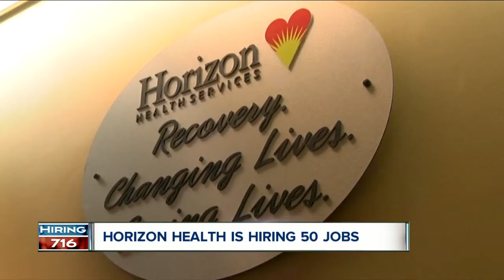Horizon Health Services is hiring 50 new positions in 2019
Horizon Health continues to grow its footprint across the region. It's hiring 50 new jobs in 2019.